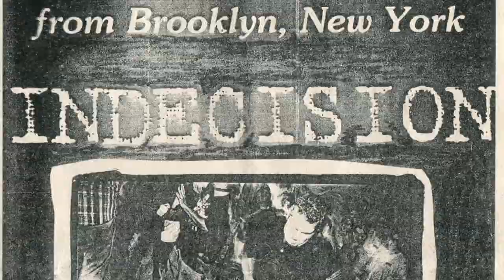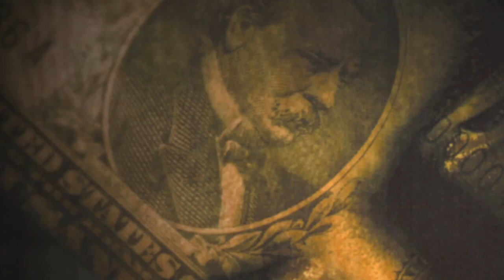INDECISION " What it Once Meant " ( Official Trailer )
Official Trailer for the Indecision "What it Once Meant" documentary.
Another screening has been added for January 24th at St Vitus in Brooklyn, NY get tickets
The screening on January 25th  Is SOLD OUT. . Seating for the screening is very limited

Documentary Directed by Derek Morse, Edited by Rob Soucy
Trailer Edited by Derek Morse